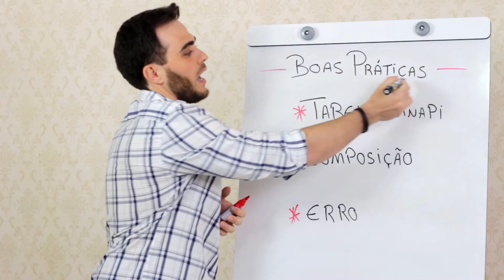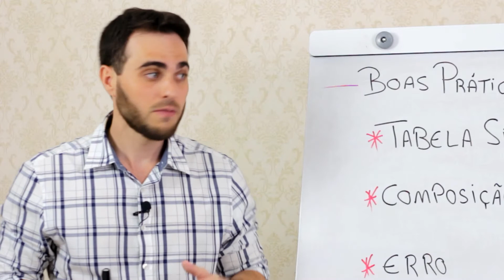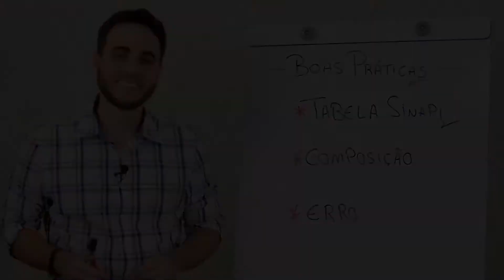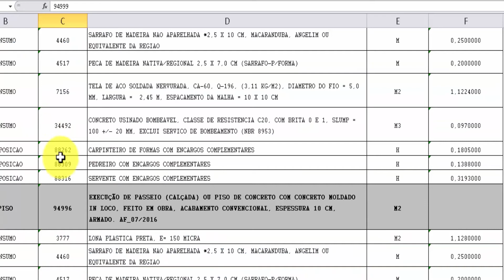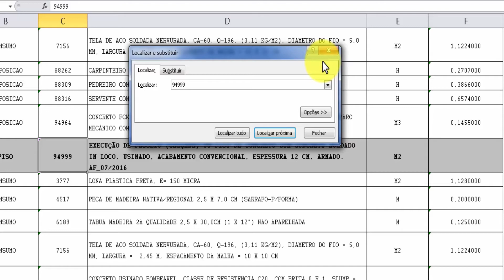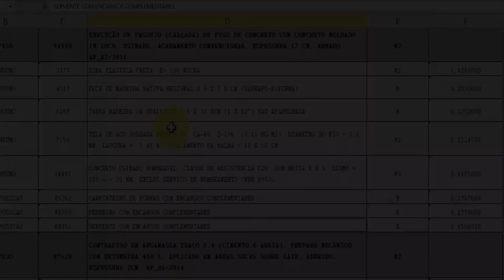Aula 11 - Principais Erros Utilizando as Composições da Tabela Sinapi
Materiais disponíveis para download: Guia em PDF como elaborar Orçamento de Obras do zero, modelo de planilhas e projeto do estudo de caso ↴

Faça parte da nossa comunidade do whatsapp e receba novos Materiais Exclusivos ↴

Ao todo são 16 aulas, sobre o básico dos orçamentos de obra, direto ao ponto, mostrando o método de elaboração dos orçamentos.

Deixe nos comentários a sua opinião, sobre o que você achou dos conteúdos das aulas.

Abraços.

0:00 Introdução
0:10 Se Inscreva no Canal